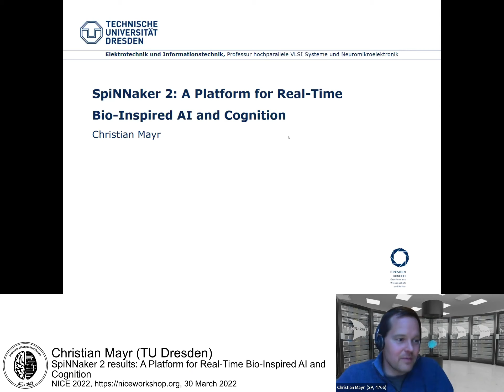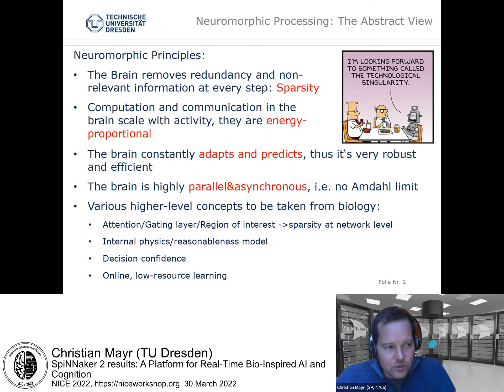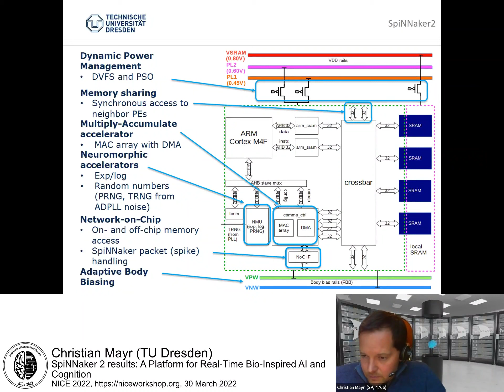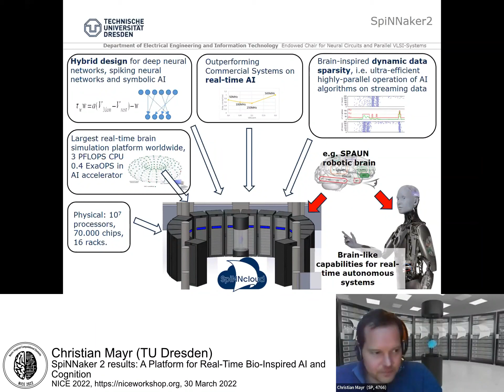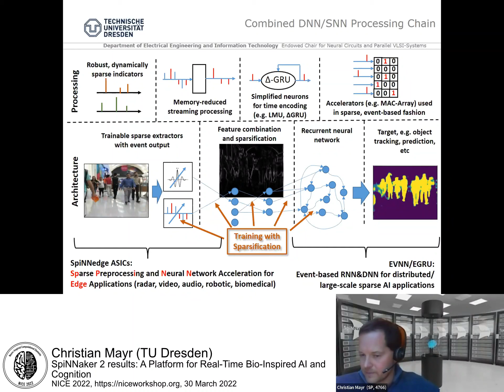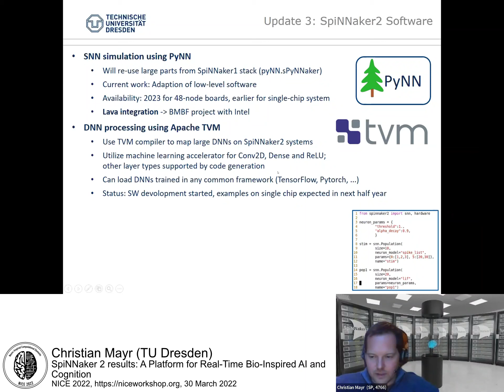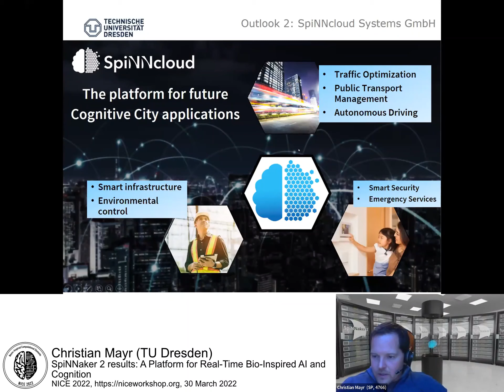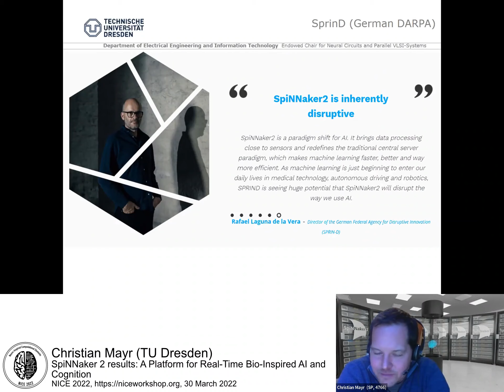NICE 2022 Day 2i Christian Mayr